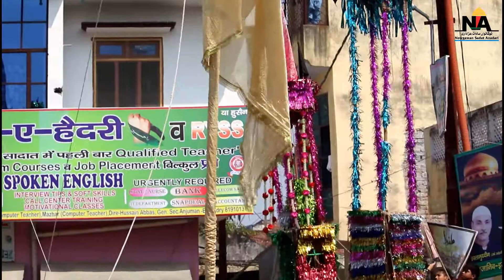Aashura | 80 feet Alam Hazeat Abbas as | Anjuman e Aabdiya | Nowgawan Sadat UP | 2017-18/1439